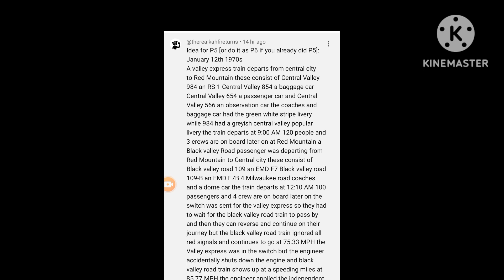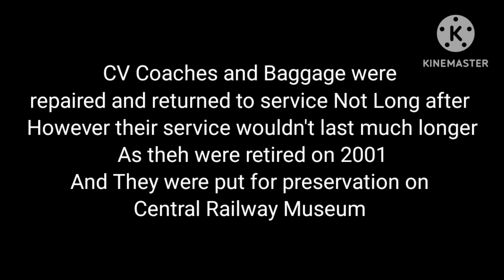Train And Rail Yard Simulator THE CRASH S19 P6